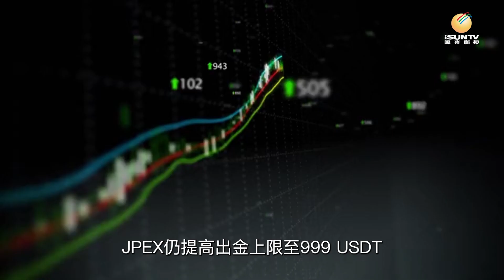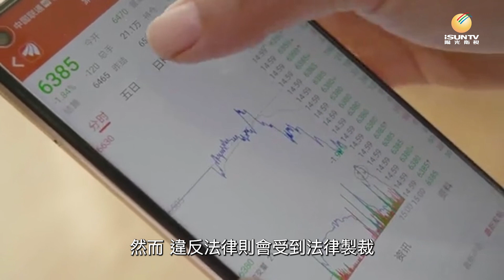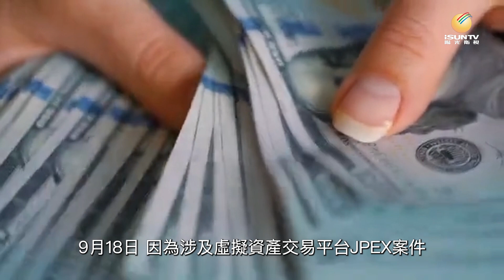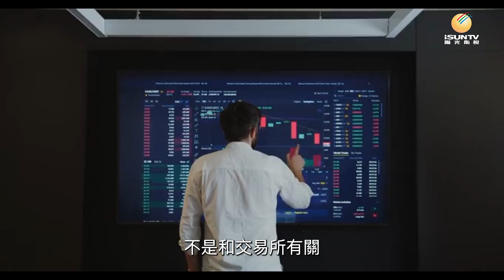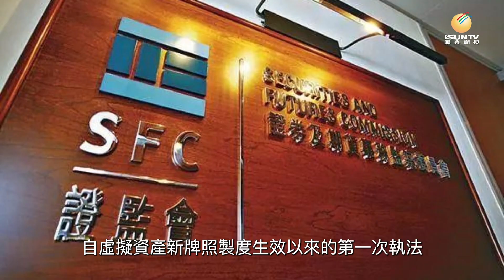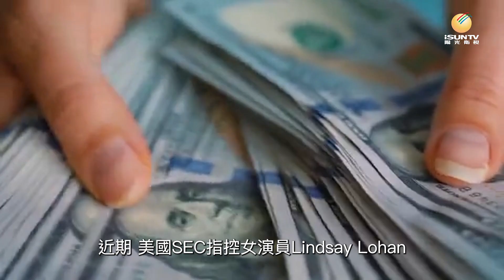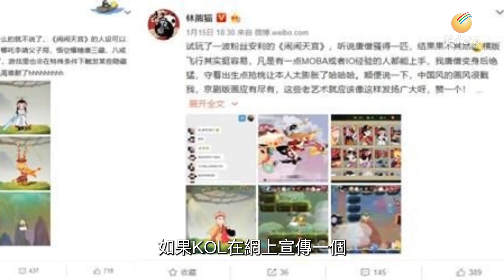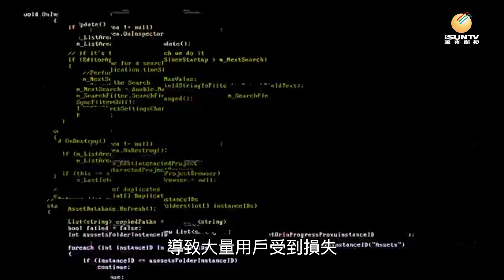JPEX串謀詐騙案 KOL們錯於「合夥人」【鏈金坊 EP137】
香港大力推動 Web 3 發展之際，合規也正在逐步收緊，加密行業也正將走向正規。JPEX 的行為不代表整個行業，正因為香港要大力推勤 Web 3 政策，在監管和創新取得平衡，不能劣幣驅逐良幣。

9月18日，因為涉及虛擬資產交易平台 JPEX 案件，香港警方以涉嫌“串謀詐騙”，拘捕了4男2女，被拘捕者中包括幣圈 KOL 林作、陳怡。

幣圈是浮躁的，以驚人行為博取眼球，賺取流量，獲得利益，KOL 們或已習以為常，然而，違反法律則會受到法律製裁。